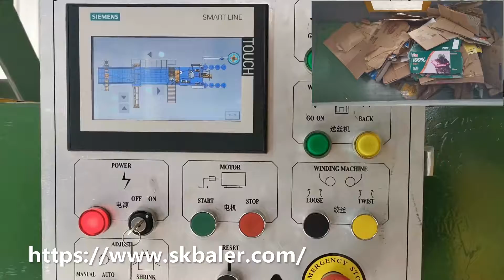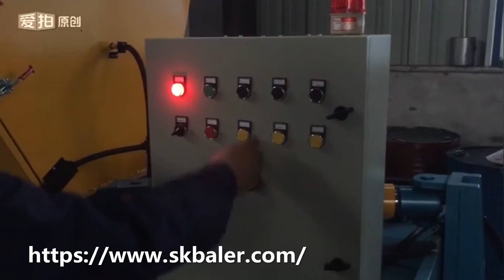MSW baler machine for sale, horizontal MSW baling machine, auto-tie MSW press machine in China.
What is MSW baler machine?
MSW has a wide range include some recyclable materials like cardboard, bottles and straw etc. which can be used for making new products, and some combustion no-recyclable waste can be processed as fuel. The rest of them will be discarded into the landfill. However, it’s a big problem to handle them as tons of municipal solid waste generated every day in the worldwide. Usually, recycle MSW starts with collecting and sorting, and a suitable MSW baler machine plays an important role in MSW baling industry which can help you to compress the bulky wastes into high density bales for easy handling.

Which model of MSW baling machine do you recommend?
SKBALER is experienced in supplying the MSW baling machine and provides professional sales and service. Our heavy duty horizontal MSW baling machine contains semi-automatic and auto-tie version, and both of them are ideal for pressing municipal solid wastes. The horizontal baling press is among the largest ranges which comes with a conveyor for large volume waste feeding as well as air cooling system which can cool down the temperature to extend your baler’s service life.

Manufacturer of MSW balers
SKBALER is a leading factory in manufacturing the municipal solid waste pressing balers in China. All the components of our balers adopt the top brand. SKBALER aims to work out the perfect compacting solution for different projects of all kinds of materials.